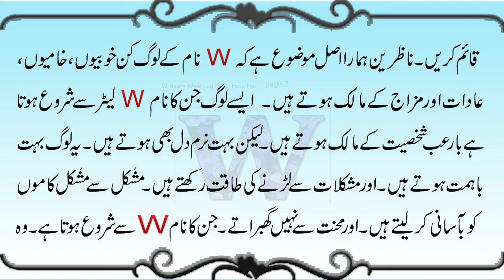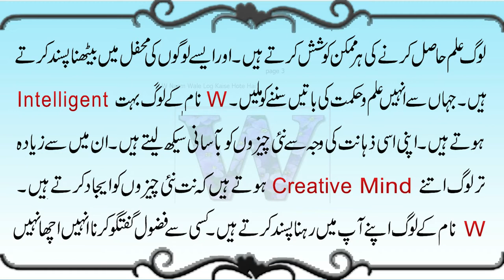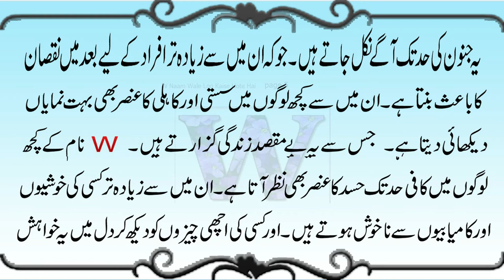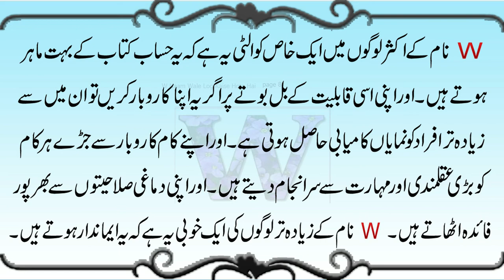W Naam Wale Log Kaise Hote Hai in Urdu/Hindi (2021) |Naam Ka Pehla harf W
--►►►► W Naam Wale Log.
In this video I have told you about the Personality of letter W''W Naam Wale Log Kaise Hote Hai in Hindi/Urdu (2021)". The symbolism of the first letter of your name has always been significant. Is your name starts with letter W ? If your answer is yes than this video is for you.. watch the most interesting facts about the people whose name starts with letter W. Hope you don't get bored of this video of ours and this video will increase your knowledge.